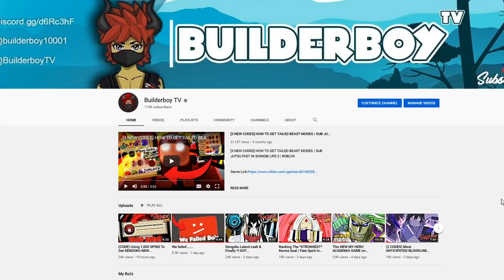Worst But VERY STRONG BLOODLINE *Yuki Ice/Glacier* EXPERIENCE In Shindo Life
-- Intro Used Portion Credits To & Check Them Out! --